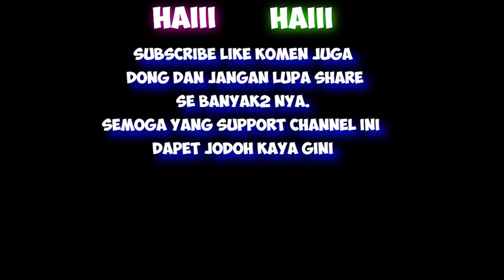KETEMU CEWEK RUSSIA LEMOT TAPI GEMES IN - OME TV INTERNASIONAL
Di video kali ini KETEMU CEWEK RUSSIA AGAK LEMOT SUKA NARUTO TAPI GEMESIN hahaha

Terimakasih buat teman2 yang sudah nonton sampai habis mohon maaf kalo ada salah kata karena bahasa inggris saya pun belum terlalu lancar.